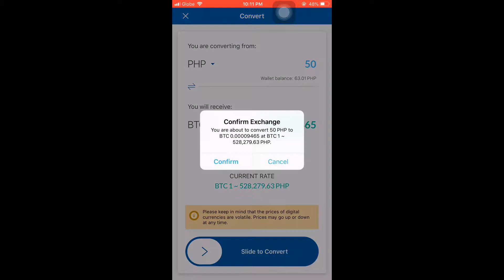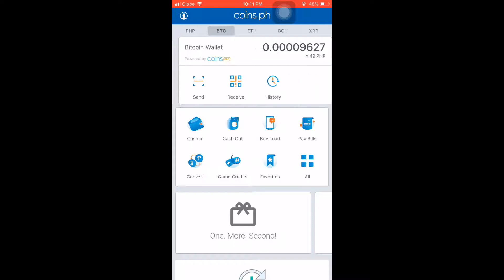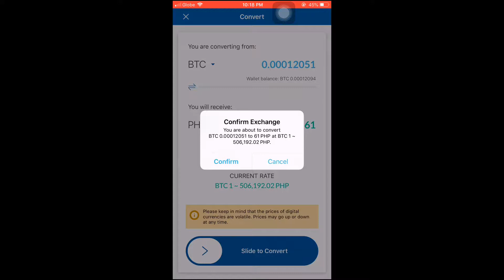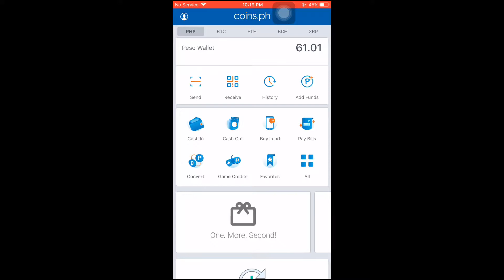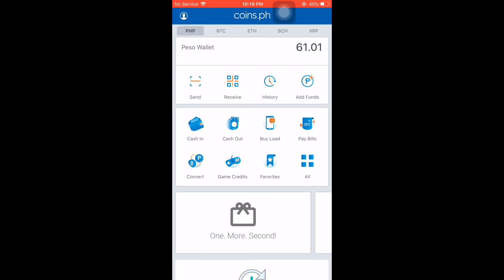HOW TO EARN MONEY USING COINPH APP |EASY MONEY TIPS| BBKangarooTV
Easy tip on how to earn money using your mobile app. CoinsPH is an application where you can earn money from 200-300 pesos depending on the current situation of bitcoin in the market. |BBKangarooTV